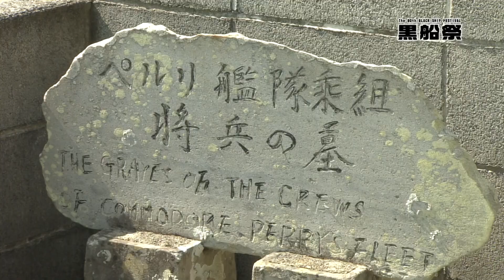第83回黒船祭 ぜひお越しください！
2022年5月21日から22日まで、静岡県下田市で第83回黒船祭が開催されます。2日間の幕末タイムスリップ、見どころ満載の黒船祭に是非ご来場ください!

新型コロナウイルス感染症の影響で、規模の縮小、イベントの中止等の可能性がありますので、下田市のホームページでご確認ください。